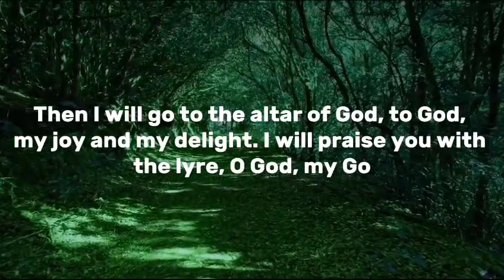Psalm Chapter 43 (With words)| You are God my stronghold | The Powerful Prayer in the bible